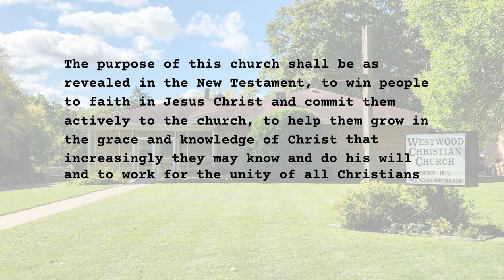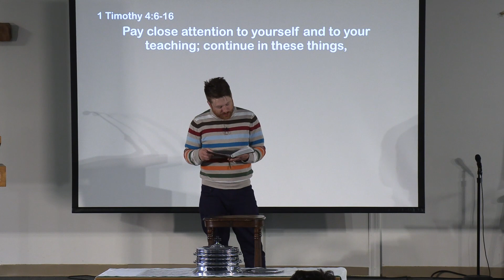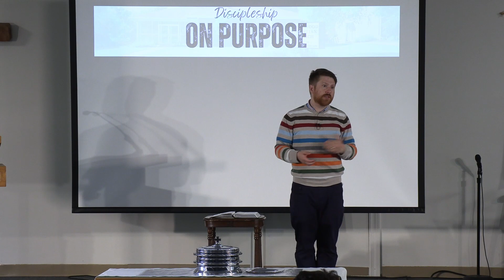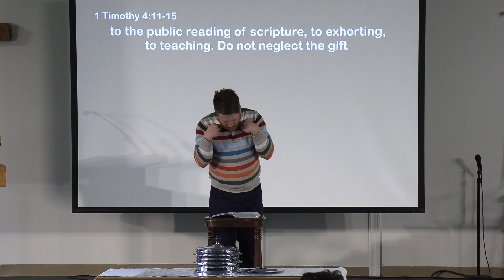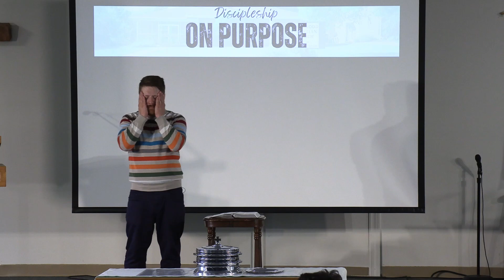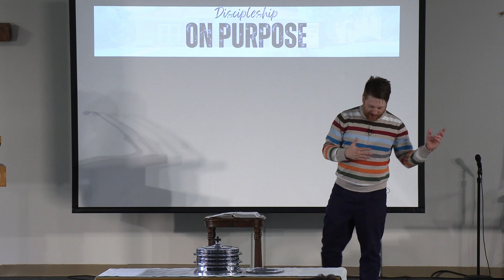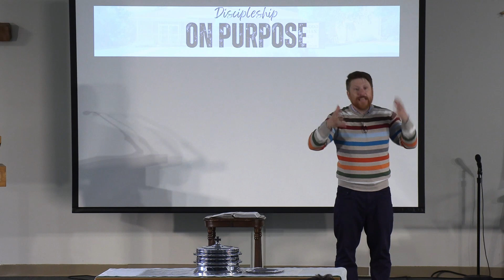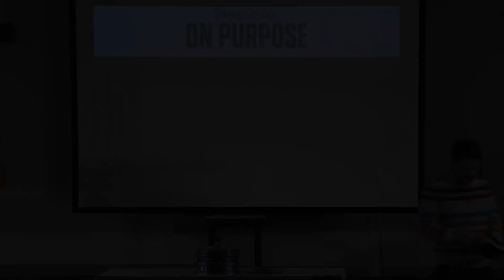Discipleship on Purpose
We want to be a church that helps people become disciples by taking next steps with Jesus. Why does that matter? How do we do that?